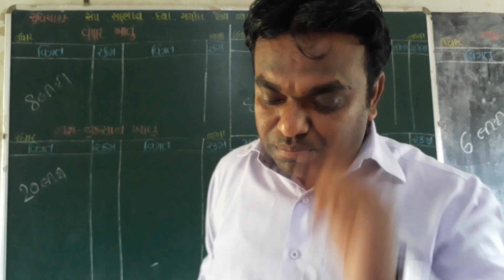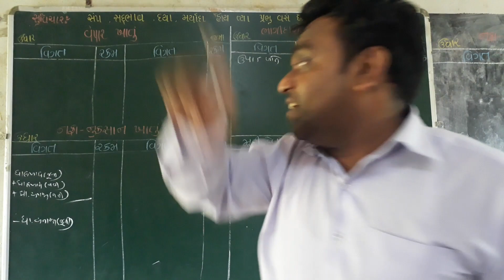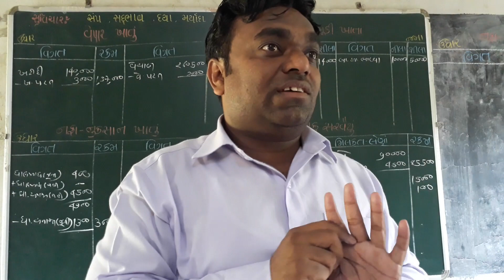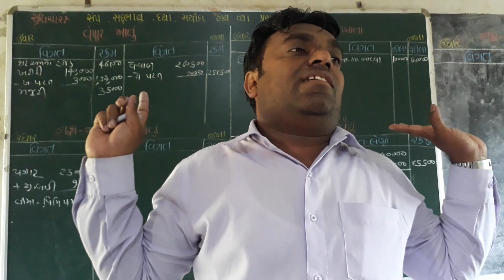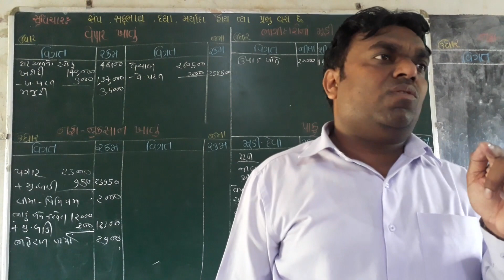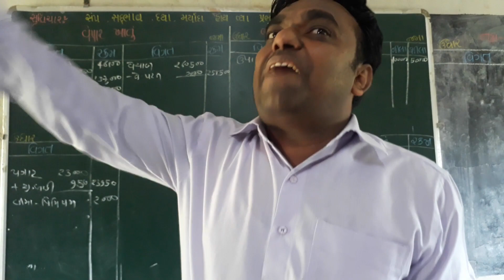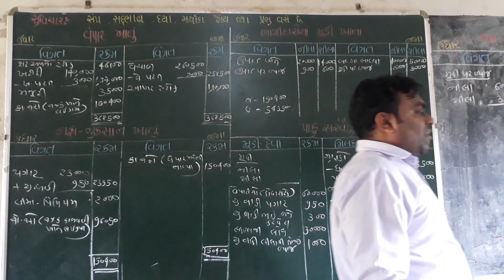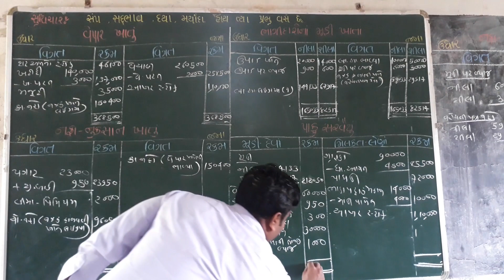પ્રકરણ-2 13 સ્વાધ્યાયના દાખલા નંબર 16 ની ગણતરી (નામાના મૂળતત્ત્વો ધોરણ-12 કોમર્સ ભાગ -1)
આ વિડીયો માં ભાગીદારીના વાર્ષિક હિસાબો પ્રકરણમાં  સ્વાધ્યાયના દાખલા નંબર  16 ની ગણતરી સહિતની સરળ સમજૂતી આપવામાં આવી છે

પ્રકરણ-2 ભાગીદારી પેઢીના વાર્ષિક હિસાબો પ્રકરણ
            અંગેના વિડીયો જોવા નીચેની લીંક પર ક્લિક કરો

(1) વાર્ષિક હિસાબો બનાવતી વખતે ખાતામાં એન્ટ્રી કઈ
       રીતે આપવી તેની સંપૂર્ણ સમજ આપતો વિડીયો

(2) કાચા સરવૈયામાં આપેલી વિગતોની એન્ટ્રી કયા
     ખાતામાં અને કઈ બાજુ આપવી તેની સંપૂર્ણ સમજ
     આપતો વિડીયો

(3) આખર સ્ટોકના બધા જ હવાલાની સંપૂર્ણ સમજ આપતો વિડીયો

(4) વેપાર ખાતાનાં બધા જ હવાલાની સંપૂર્ણ સમજ
      આપતો વિડીયો

(5) નફા-નુકશાન ખાતાનાં બધા જ હવાલાની સંપૂર્ણ
      સમજ આપતો વિડીયો

(6) મિલકતના ઘસારા અંગેની સંપૂર્ણ સમજ આપતો
      વિડીયો

(7) દેવાદારો અંગેના હવાલાની સંપૂર્ણ સમજ આપતો
      વિડીયો

(8) સ્વાધ્યાયના દાખલા નંબર 10 ની ગણતરી

(9) સ્વાધ્યાયના દાખલા નંબર 11 ની ગણતરી

(10) સ્વાધ્યાયના દાખલા નંબર 12 ની ગણતરી

(11) સ્વાધ્યાયના દાખલા નંબર 14 ની ગણતરી

(12) સ્વાધ્યાયના દાખલા નંબર 15 ની ગણતરી